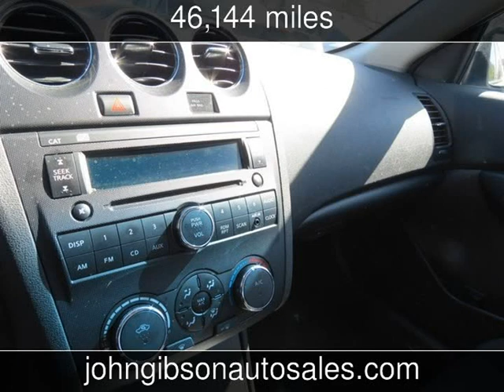2012 Nissan Altima 2.5 S Used Cars - Hot Springs,Arkansas - 2014-02-23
See more details about this used car This 2012 Nissan Altima 2.5 S with 46,144 miles is for sale at John Gibson Auto Sales.